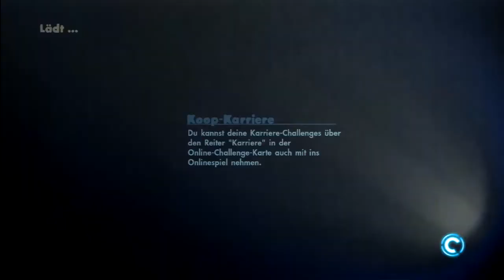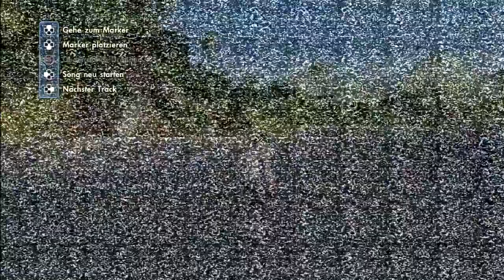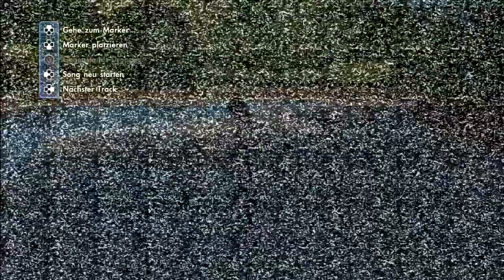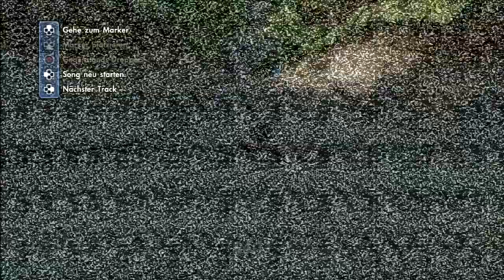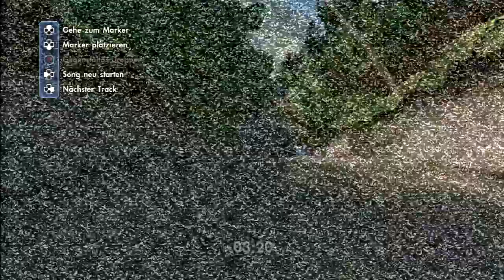Let's Play skate 3 [100%] #79